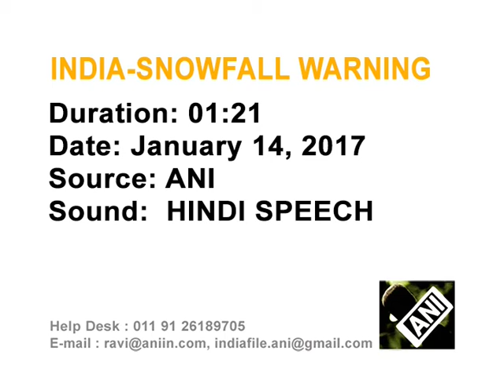Weather office warns of snowfall, rains in northernIndia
The Indian Meteorological Department (IMD) warns of heavy snowfall and rains in northern Himachal Pradesh province due to western climatic disturbances.